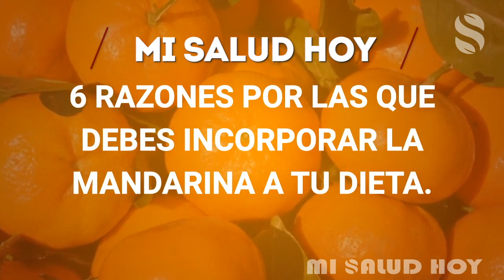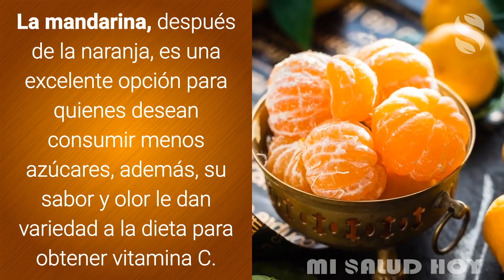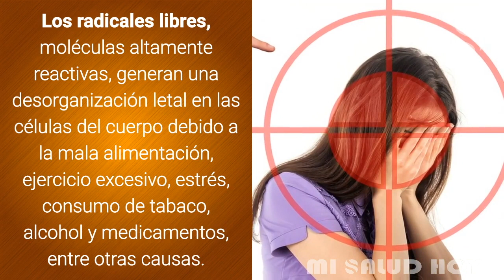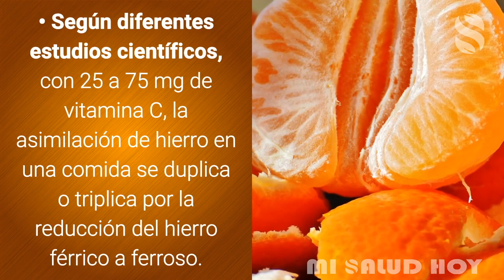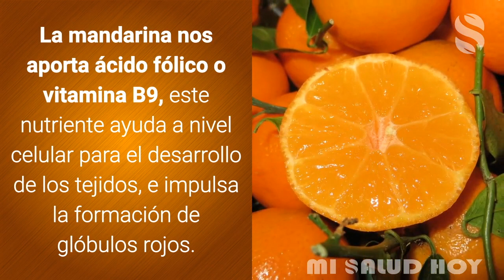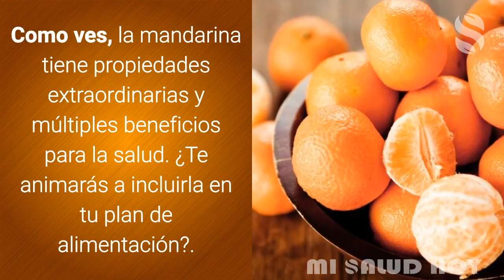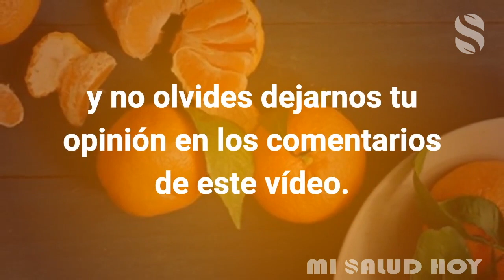🔵 6 RAZONES POR LAS QUE DEBES INCORPORAR LA MANDARINA A TU DIETA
6 RAZONES POR LAS QUE DEBES INCORPORAR LA MANDARINA A TU DIETA.

La mandarina es un fruto del mandarino, árbol de menor tamaño que el naranjo, sus hespérides o bien frutos se componen de pulpa, fibra y jugo de sabor y aroma propios.

Se acostumbra a consumir como fruta fresca, en jugo o bien ensaladas, asimismo se emplea en postres como mermeladas, batidos y en almíbar.

Además de esto, por su bajo contenido de azúcar aporta solo cincuenta y tres kcal por cada cien gramos, contiene fibra y nutrientes como potasio, magnesio, vitamina C, fósforo, vitamina liposoluble E, folatos y vitamina liposoluble de tipo A.

Como ves, la mandarina es una fruta plenamente polivalente con nutrientes esenciales para el cuerpo humano, ahora te damos seis razones por las que debes incorporarla a tu dieta.

1. Contiene vitamina C.

La mandarina, tras la naranja, es una genial opción para quienes desean consumir menos azúcares, además de esto, su sabor y fragancia le dan pluralidad a la dieta para conseguir vitamina C.

• El ácido ascórbico ejercita numerosas funciones en el organismo como prevenir enfermedades cardiovasculares y apresurar la sanación de heridas.

• También, coopera en el mantenimiento de la salud de huesos y dientes, como en la absorción de hierro.

• Por otro lado, esta vitamina ayuda en la producción de colágeno, y de la carotina.

La carotina es un compuesto químico que acelera el proceso de oxidación de ácidos grasos y producción de energía, dichas funciones asisten en el control de masa del tejido graso al marchar como quemador de grasa a nivel químico.

dos. Combate el cáncer.

Los radicales libres, moléculas enormemente reactivas, producen una desorganización mortal en las células del cuerpo debido a la mala nutrición, ejercicio excesivo, agobio, consumo de tabaco, alcohol y fármacos, entre otras muchas causas.

A resultas de este proceso se genera el envejecimiento y una serie de inconvenientes en los sistemas cardiovascular y inquieto.

Merced a la vitamina C, vitamina liposoluble de tipo E, los carotenos y flavonoides que contiene la mandarina, se genera una neutralización de procesos oxidativos contra las células cancerígenas.

En verdad, diferetnes estudios señalan que estas vitaminas mejoran los efectos secundarios producidos por la quimioterapia y radioterapia de diferentes géneros de cáncer (pulmón, estómago o bien próstata, entre otros muchos).

tres. Mejora la anemia.
La anemia es uno de los inconvenientes nutricionales con mayor incidencia en el planeta.

Esto es debido a la baja producción de hemoglobina en el organismo, substancia encargada de transportar el oxígeno en la sangre cara todo el cuerpo.

Para efectuar este proceso se precisa de ciertos nutrientes como el hierro.

• La vitamina C que hallamos en la mandarina es conocido como el mejor potenciador puesto que facilita la absorción de hierro por vía gastrointestinal y también impulsa su movilización.

• Conforme diferentes estudios científicos, con veinticinco a setenta y cinco mg de vitamina C, la asimilación de hierro en una comida se duplica o bien tresdobla por la reducción del hierro férrico a ferroso.

• Esta substancia interacciona con los fitatos, substancias inhibidoras de nutrientes, generando menos complejos insolubles, al unísono que eleva la absorción de hierro y mejora la condición de anemia.